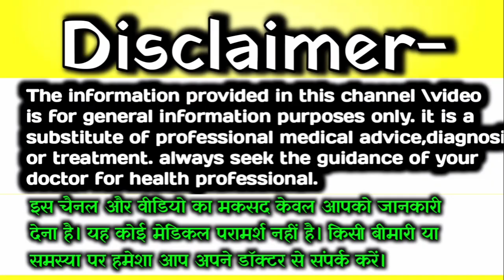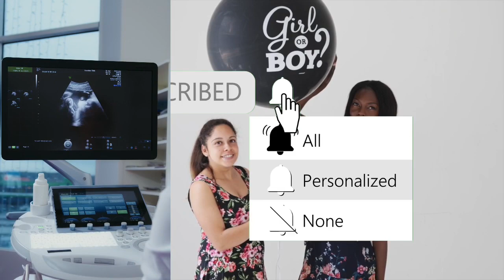80 साल की महिलाएं यह बताती है यह चीज होने पर लड़.का ही होगा? ladka hone ke Lakshan || जानें असली सच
80 साल की महिलाएं यह बताती है यह चीज होने पर लड़.का ही होगा? ladka hone ke Lakshan || जानें असली सच|

Topic cover-
teesre mahine Mein ladka hone ke Lakshan
3rd month pregnancy ladka hone ke Lakshan
pregnancy ke treesre mahine me ladka hone ke Lakshan
garbh mein ladka hone ke Lakshan teesre mahine me